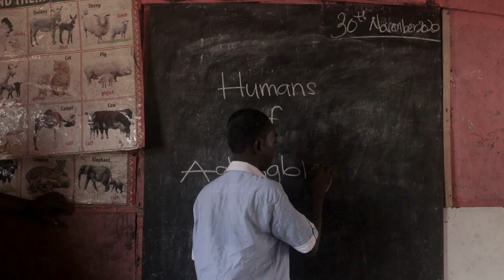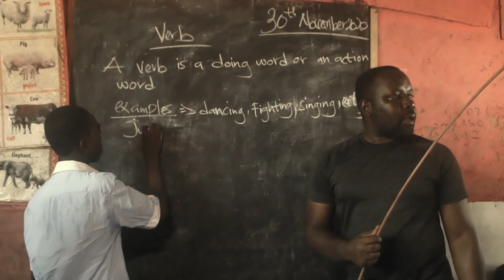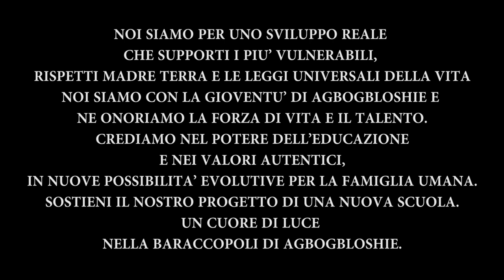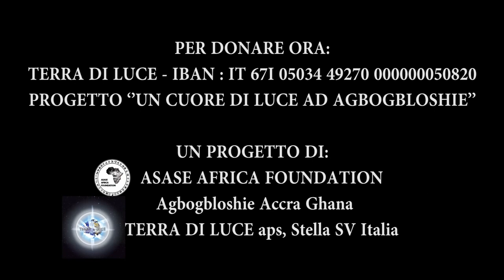Humans of Agbogbloshie ITA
Humans of Agbogbloshie è un inedito progetto video per dar voce alle storie e verità e onorare la forza di vita e il talento della gioventù dell'immenso slum inferno di Agbogbloshie ad Accra Ghana, luogo divenuto tristemente noto negli anni soprattutto per l’altamente tossica discarica mondiale di rifiuti elettronici. Cuore della campagna "Un cuore di luce ad Agbogbloshie" per la creazione di una nuova struttura comunitaria scolastica e di formazione vocazionale, questi bambini e ragazzi dimenticati di Terra Madre sono un toccante esempio di bellezza e dignità proprio laddove tutto ciò che vedi e calpesti pare irrimediabilmente violarla. Un pulsante vivo insegnamento per un'umanità che della Vita pare aver perso la Fonte. Così con loro e con la piccola eroica NGO ghanese Asase Africa:
NOI SIAMO PER UNO SVILUPPO REALE CHE SUPPORTI I PIU’ VULNERABILI E RISPETTI MADRE TERRA E LE LEGGI UNIVERSALI DELLA VITA
NOI SIAMO CON LA GIOVENTU’ DI AGBOGBLOSHIE E NE ONORIAMO LA FORZA DI VITA E IL TALENTO
CREDIAMO NEL POTERE DELL’EDUCAZIONE
NEI VALORI AUTENTICI
IN NUOVE POSSIBILITA’ EVOLUTIVE PER LA FAMIGLIA UMANA
SOSTIENI IL NOSTRO PROGETTO DI UNA NUOVA SCUOLA
UN CUORE DI LUCE NELLA BARACCOPOLI DI AGBOGBLOSHIE

PER DONARE ORA:
TERRA DI LUCE - IBAN : IT 67I 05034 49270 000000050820
PROGETTO ‘’UN CUORE DI LUCE AD AGBOGBLOSHIE’’

UN PROGETTO DI:
ASASE AFRICA FOUNDATION, Agbogbloshie Accra Ghana,
TERRA DI LUCE aps, Stella SV Italia.
Ufficio Stampa e sostenitore: VOCI GLOBALI
Filmato da: GUY CITY MULTIMEDIA
Montaggio: KY FILMS